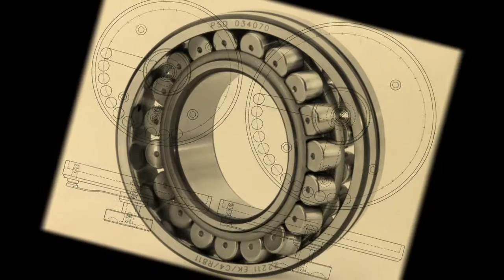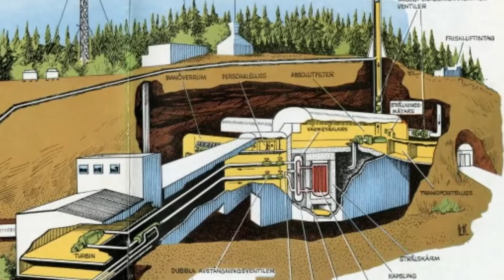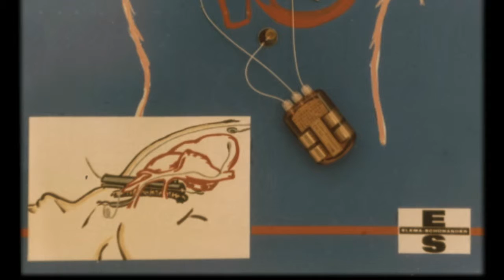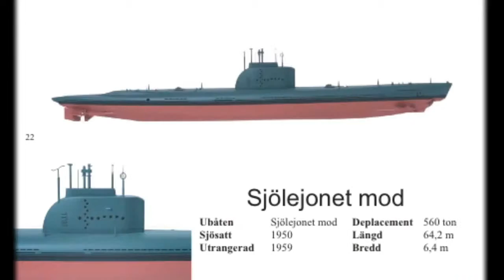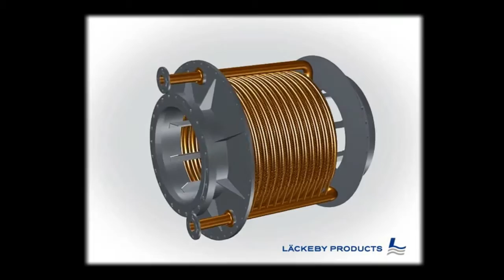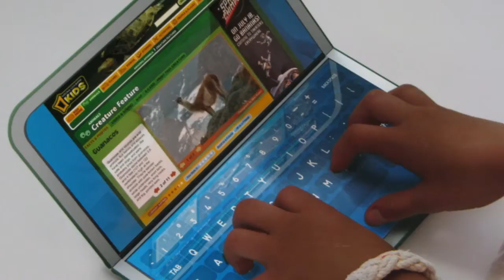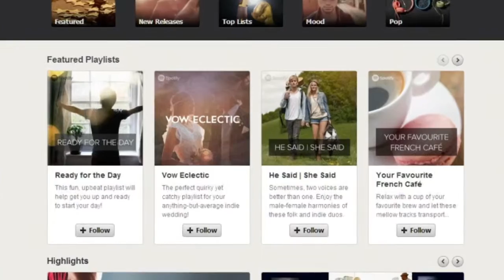Teknik är en förutsättning för framsteg och välstånd